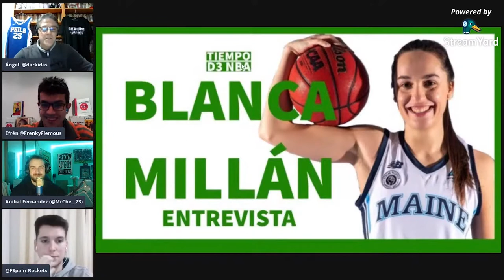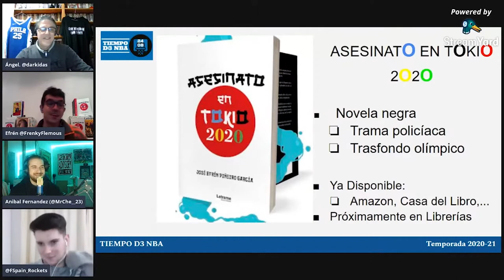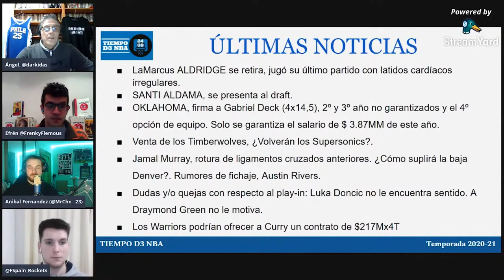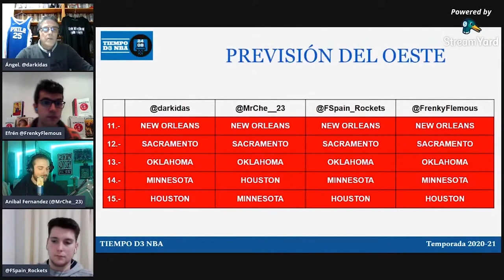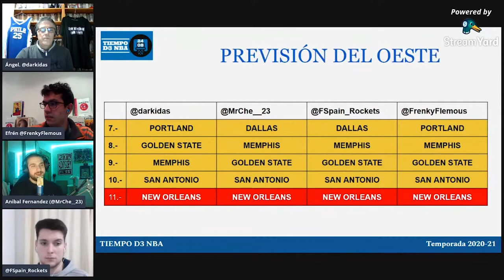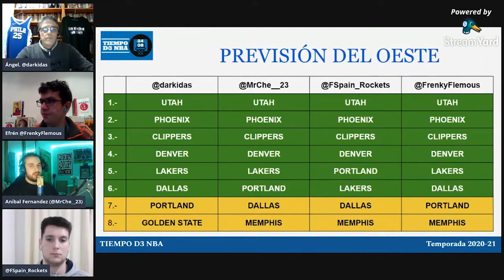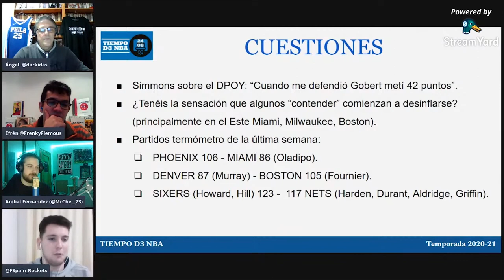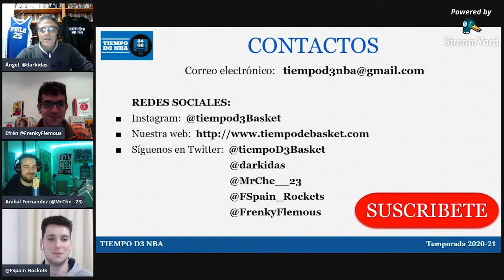🔴 CONFERENCIA OESTE: Previsiones de PlayOffs (2021) - Tiempo de NBA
✅ Analizamos a los equipos de la Conferencia Oeste. Previsiones y opciones de jugar PlayOffs, de cara a la última parte de la temporada.

00:00 Presentación
02:35 Asesinato en Tokio 2020
05:45 Últimas noticias
22:30 Previsión Conferencia Oeste
58:18 Preguntas

Comprar en Amazon 'Asesinato en Tokio 2020'